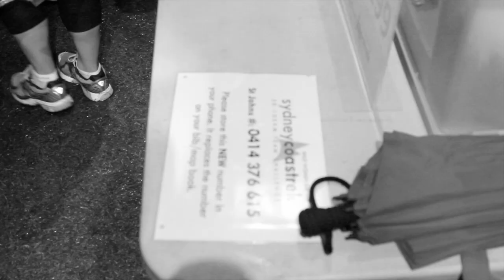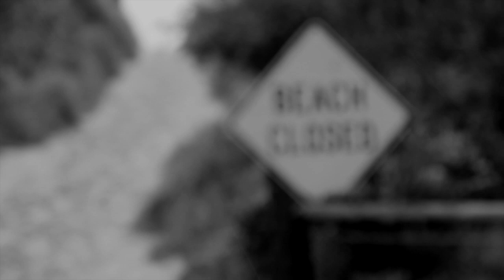Coastrek 2013 - Great Outdoor Runners - Whippets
Coastrek 2013, Follow Great Outdoor Runners 50k Win.